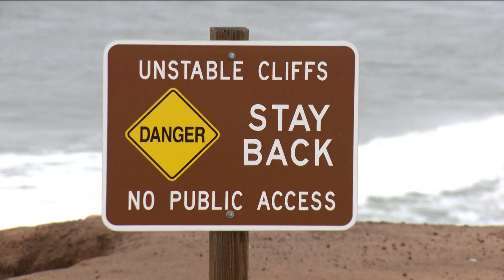How rain impacts cliff stability in San Diego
Heavy rain from recent storms can lead to erosion out on the cliffs along the coast.

People took in the sights and sounds of the storm as they walked around Sunset Cliffs Tuesday.